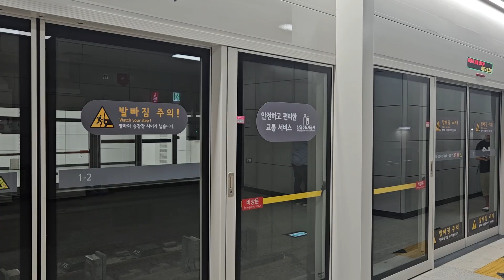[철도영상]8호선 별내선 별내역 S8106 당역종착열차 812편성 회차선 진입영상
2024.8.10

별내선 개통첫날 별내역 회차선 진입장면